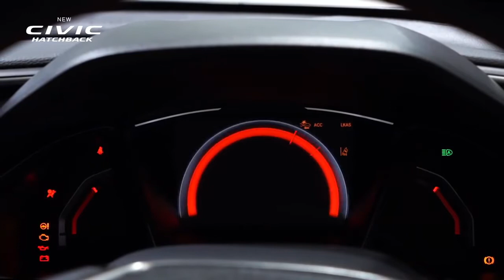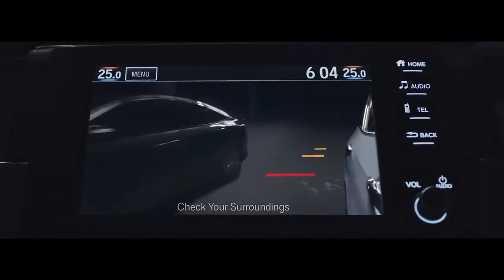ALL NEW 2021 Honda CIVIC Hatchback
Once mere basic transportation, the humble Honda Civic has blossomed into a desirable and fun-to-drive compact car. Available as either a sedan or a practical hatchback, the Civic is powered by your choice of a 158-hp 2.0-liter four-cylinder or a turbocharged 1.5-liter that makes 174 or 180 horsepower, depending on the model.

Honda loads up its smallest car with plenty of standard driver-assistance features, including automated emergency braking, adaptive cruise control, and lane-keeping assist. Oddly, modern infotainment features aren't standard; the base LX model comes with a tiny touchscreen that offers radio tuning and not much else. The base model notwithstanding, the Civic is a compact car that should satisfy most buyers and one we're happy to recommend. If you're seeking something with a spicier flavor, we'd suggest the 205-hp Civic Si or the 306-hp Civic Type R (both reviewed separately).

CC